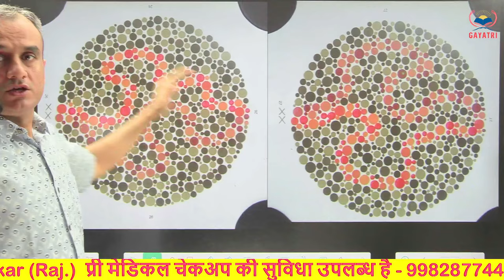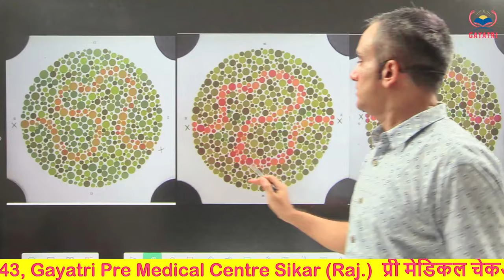Colour Blindness Test | ssc gd 2024 | ssc cpo 2024 | army | up police | bsf | crpf | cisf | itbp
MEDICAL COLOUR BLINDNESS से डरना नहीं इसे हराना है वर्दी तो हर हाल में पाना है Army, CAPF SI,SSC GD

biology class 12 chapter 22 genetics of colour blindness,